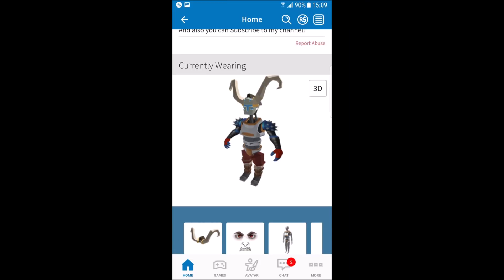The Most Disturbing Roblox Characters Ever 2